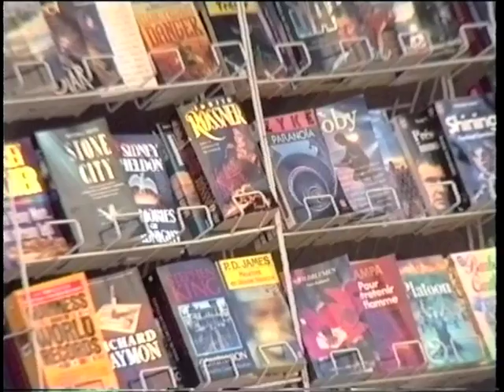1991, Ithaque Ιθάκη γιορτή της Αντιστάσης. Η συναυλία (1)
FETE de la RESISTANCE à Vathy ITHAQUE  en présence de Spyros MELETZIS
extraits du concert (1ère partie)
Βαθύ Ιθάκης Γιορτή της Αντιστάσης η συναυλία (α΄μέρος)